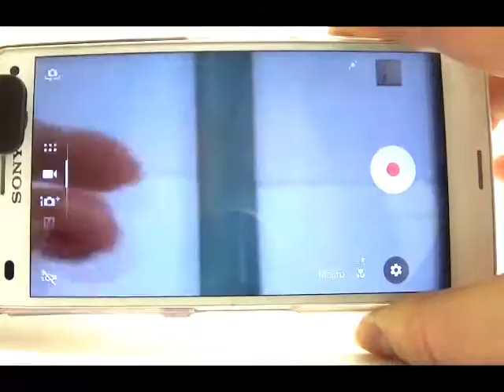EL1739 - OBJECTIF 3D AMOVIBLE POUR SMARTPHONE - PIDESIGN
Une bonne raison de s'en faire tout un cinéma ! Cet objectif à pincer sur votre smartphone filme vos exploits en 3D pour ensuite les visionner avec un casque de réalité virtuelle. Coloris noir. Livré en boîte individuelle illustrée.